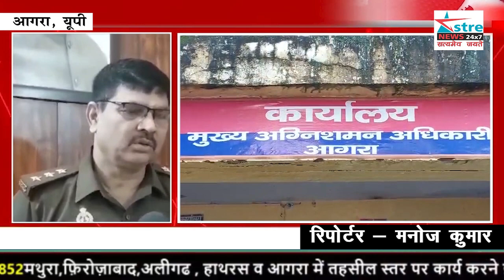अस्त्र न्यूज़ I आगामी दीपावली त्यौहार को लेकर अग्निशमन विभाग हुआ एलर्ट